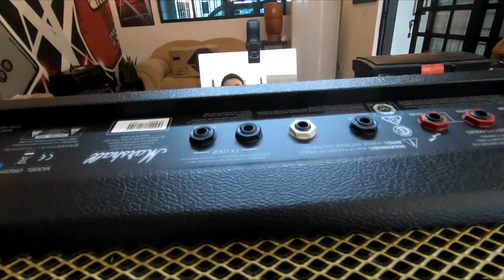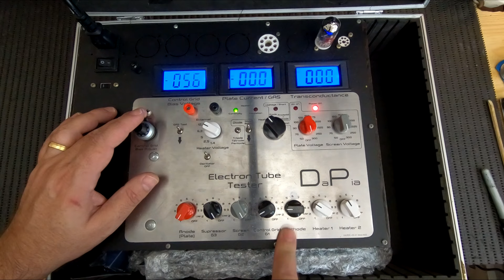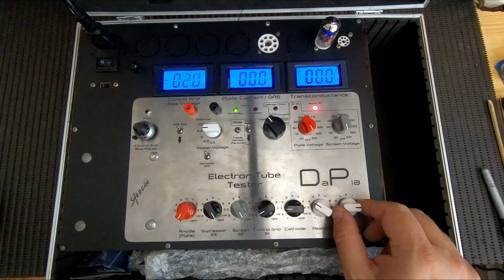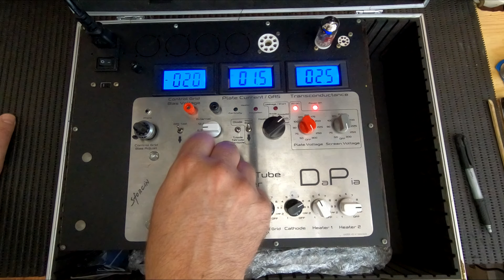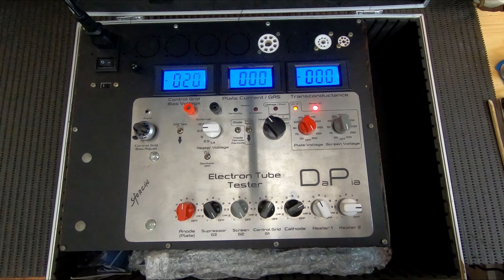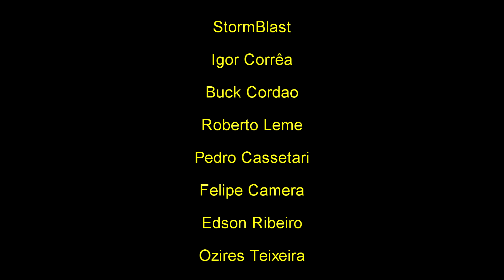Bancada #192 - Marshall Origin 20H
Vídeo mostrando a manutenção de um amplificador Marshall Origin 20, head de 20 Watts.